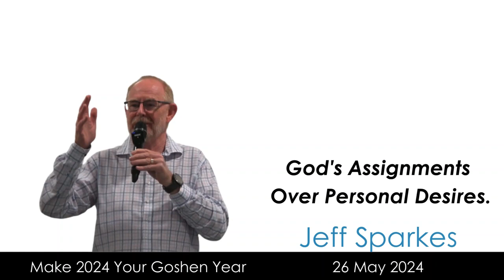God's Assignments Over Personal Desires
Make 2024 Your Goshen Year.
* Spiritual growth and renewal in 2024
Guest Speaker:  Jeff Sparkes